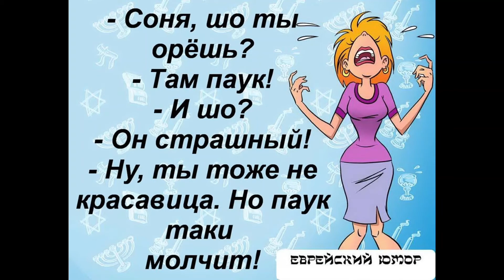- Милочка, да у вас ангина! Вам надо полоскать горло!— Черт с вами, доктор! Ласкайте!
Смеемся и шутим вопреки!